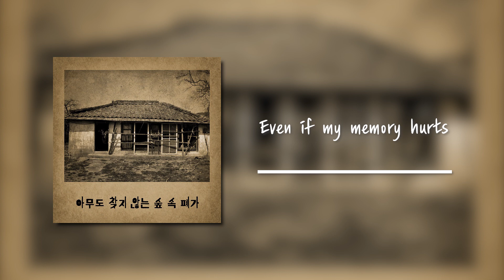홀리브 '아무도 찾지 않는 숲 속 폐가' 앨범 연속듣기(공포/미스터리/긴장/심각한/스릴러/BGM/브금)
‘폐가’하면 떠오르는 무섭고도 공포스러운 으슥한 분위기를 담은 음악 시리즈 앨범입니다.
어둡고 우울한 배경을 바탕으로한 음악으로 구성하였습니다.

00:00 An old lady shaving her hair
01:48 Ask about the Santa Fe engine
04:16 Basement plan
07:57 believe
09:36 Confrontation with criminals
12:24 Danger is approaching
14:10 Don't choose to die
16:09 Don't even remember
17:58 Dread Piano
19:41 Even if my memory hurts
22:07 Give me a fire extinguisher
24:50 Gold necklace
26:58 I am a godfather
31:14 I am shaking now
33:08 I lost even the reason to live
35:16 In your dream tonight Ver2
37:46 Low World Tension
40:10 Low World Tension Ver2
42:27 Torn and scattered

[Credit]
Composed by 홀리브
Arranged by 홀리브